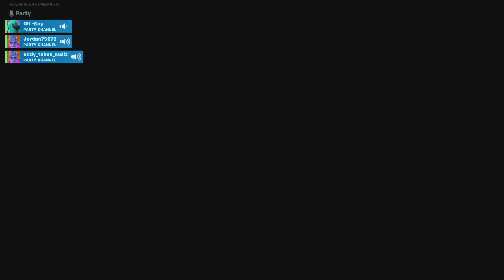live event Fortnight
Was really short ngl